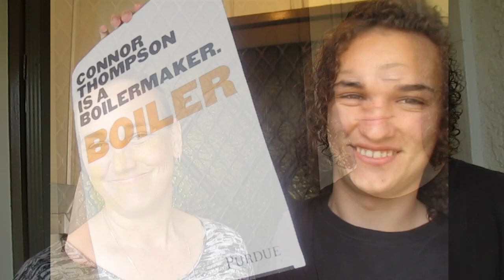Meet Connor: College Admissions Simplified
One in a series of students sharing their experiences working with Pamela's first company, Valley Prep Tutoring Services, for tutoring in Los Angeles and college consulting support.